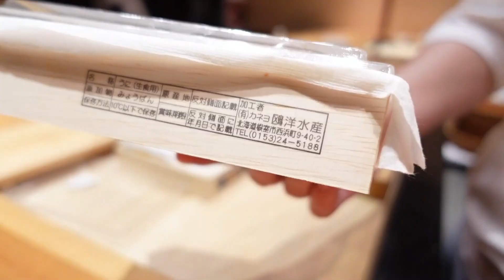从698元涨价到1200元，北京最不推荐的日本料理是什么水准？太超值！【无所尉吃什么】